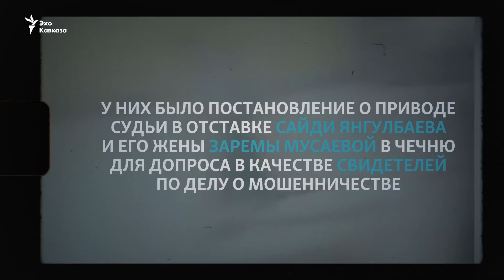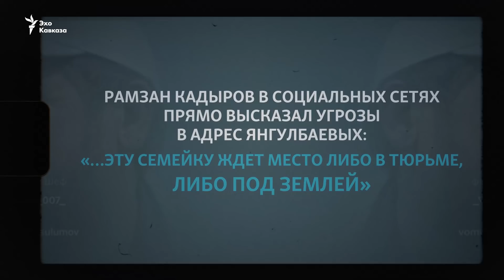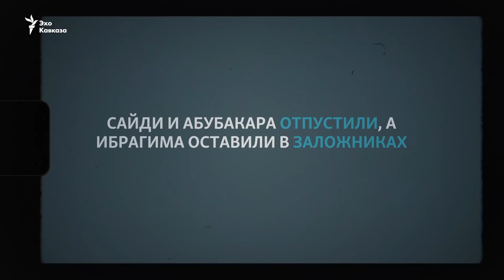Когда Кадыров «съест» 1323-го? Интервью с Абубакаром Янгулбаевым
Чеченский правозащитник Абубакар Янгулбаев, который временно скрывался в Тбилиси, в интервью Эху Кавказа рассказал, как силовики выкрали его мать, держали в заточении брата, а также о том, как устроена жизнь в кадыровской Чечне.